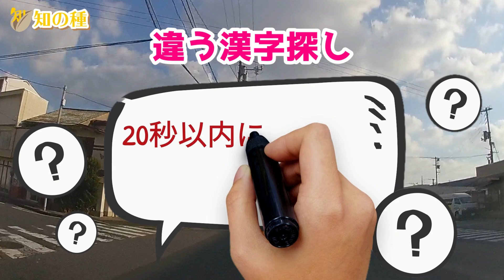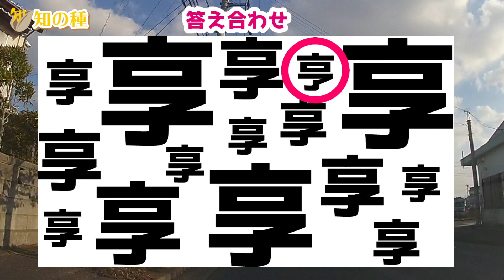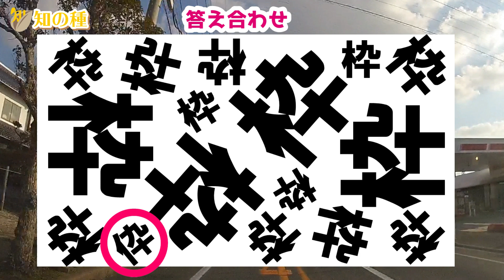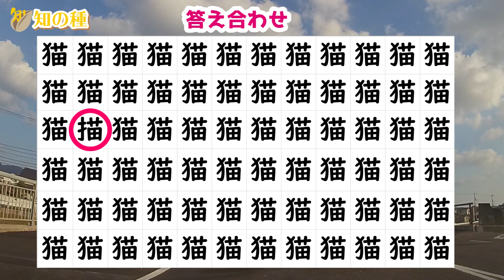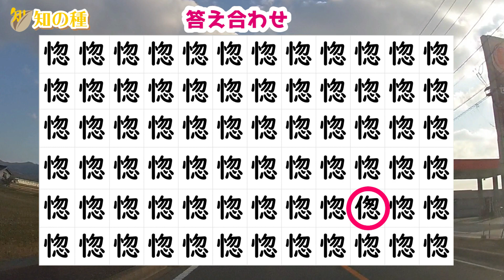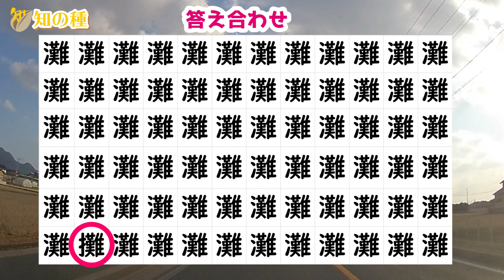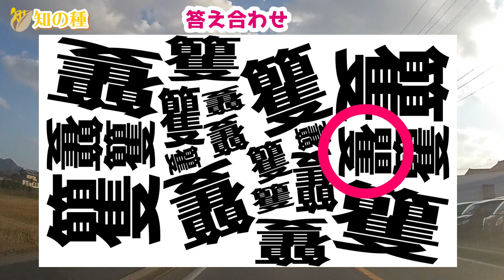【判断力UPの違う漢字さがし脳トレ】1つだけある違う漢字を探そう！認知症予防に漢字間違い探し vol144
​ ズラっと漢字が並んでいますが、1つだけ違う漢字があります。
どの漢字が違うのかを探し当ててください。
漢字を知らなくてもできる、間違い探しとして年齢を問わず楽しめる脳トレです。

0:00 オープニング
0:15 1問目：留
0:52 2問目：呟
1:32 3問目：享
2:08 4問目：字
2:48 5問目：枠
3:29 6問目：猫
4:02 7問目：矢
4:38 8問目：成
5:16 9問目：裁
5:49 10問目：隣
6:22 11問目：淡
6:57 12問目：惚
7:35 13問目：徳
8:09 14問目：灘
8:54 15問目：籰
9:29  おまけ問題

注意力と判断力を鍛える効果があると言われている違う漢字探しです。
全問正解を目指して挑戦してください。